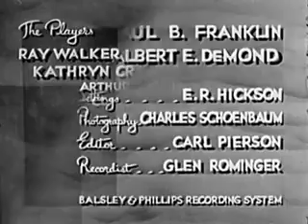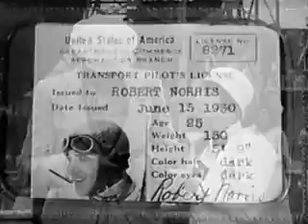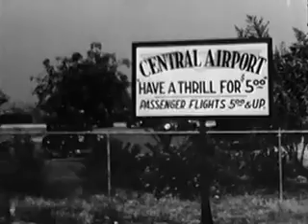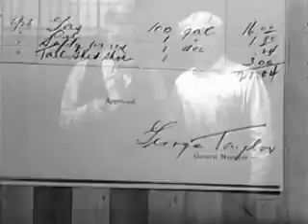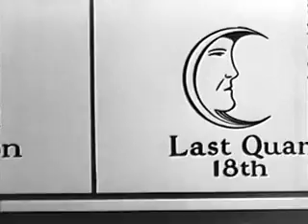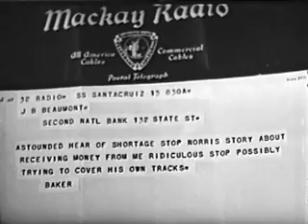"Skyway" starring George 'Gabby' Hayes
1933
A cocky young pilot, at the urging of his girlfriend, takes a nice, "safe" job at the bank where her father is president.
Ray Walker ... Robert 'Flash' Norris
Kathryn Crawford ... Lila Beaumont
Arthur Vinton ... John Hamilton
Claude Gillingwater ... John Beaumont
Lucien Littlefield ... Webster
Tom Dugan ... Tug (as Tommy Dugan)
Jed Prouty ... Calvin Baker
Alice Lake ... Mazie
Jack Pennick ... Spike
George 'Gabby' Hayes ... George Taylor (as George Hayes)
Jack Kennedy ... Police Desk Sergeant